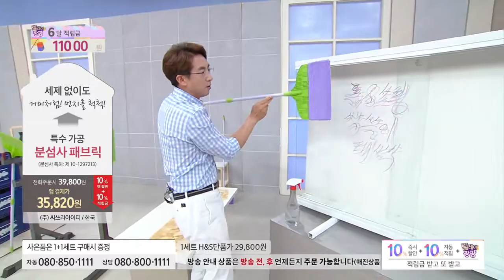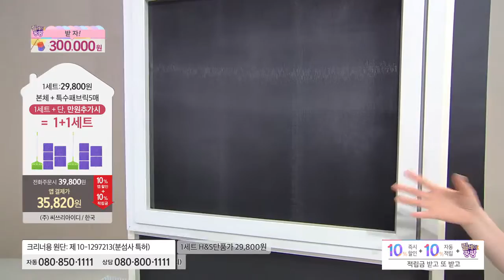[홈앤쇼핑] 싹쓸이청소기